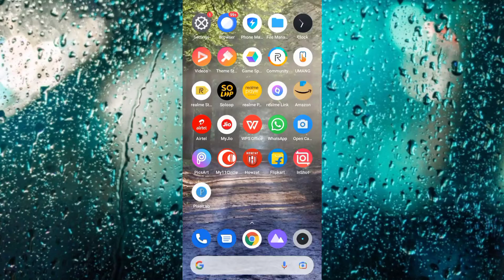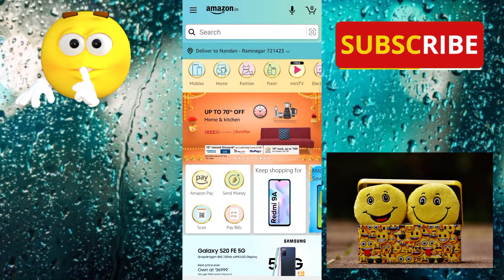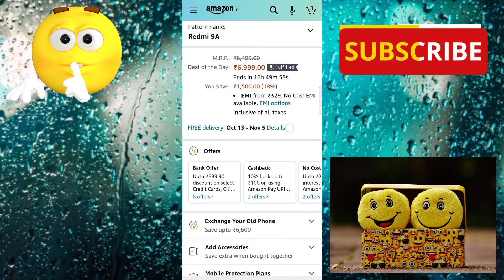How To Order In Amazon | Amazon Se Order Kaise Kare | How To Shopping From Amazon | Cash OnDelivery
Get ideas how to order in amazon in hindi amazon se order kaise kare. Also how to shopping from amazon in cash on delivery.

Green screen
Green screen

Ring light
Ring light

Lighting Umbrella

COVER TROPICS:-
How To Make 1st Order On Amazon
How To Create First Order On Amazon
Amazon Se Order Kaise Kare Cash On Delivery Me
Amazon Se Shopping Kaise Kare In Hindi
Amazon se Order Karneka Tarika

DECLARATION:-
 It is screen shot video. In this video I am use some image and video which download from pixabay and pexels web site. Also use a Screen Shoot video and Music are download from youtube library.

                             THANKS
              FOR WATCHING THE VIDEO
                                AND